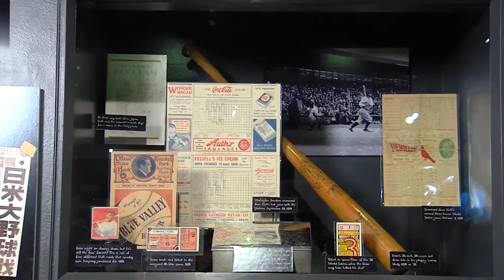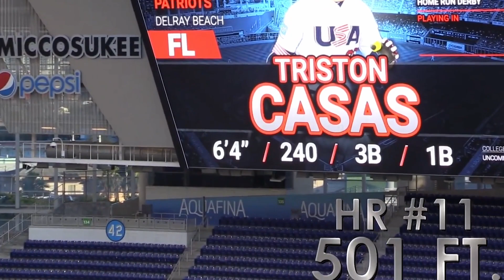16th Annual World POWER SHOWCASE - (CA) '26 Casey Ard - loanDepot Park, Nov. 19-21, Miami, FL - '24.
16th Annual World POWER SHOWCASE - (CA) '26 Casey Ard - loanDepot Park, November 19th through the 21st Miami, FL - 2024.